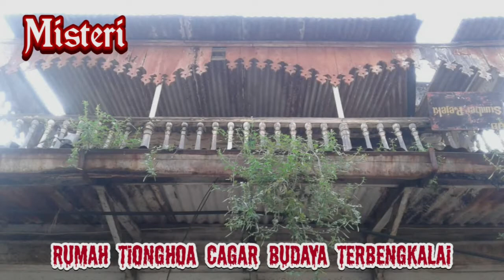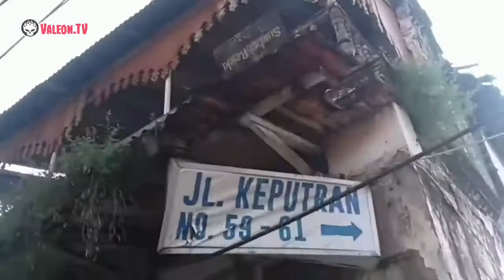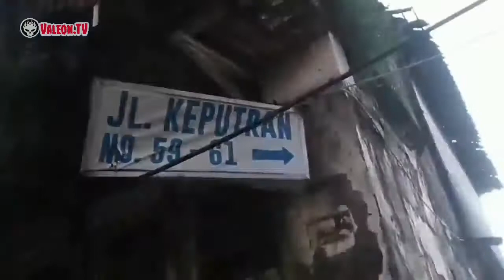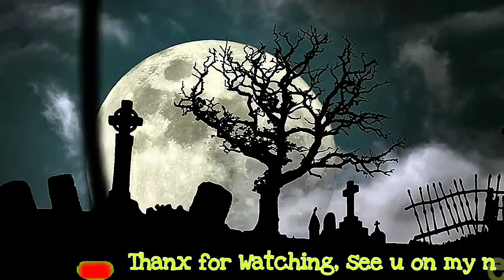RUMAH CAGAR BUDAYA TERBENGKALAI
Halo Sobat Misteri.
Saat ini Aku ga sengaja nemu
Rumah Pecinan yang Terbengkalai.
Masih di Kota Surabaya nih Sob.
Seperti Apa & Bagaimana ?
Mari kita simak Bersama !!

Featuring :
Ruko ala China.